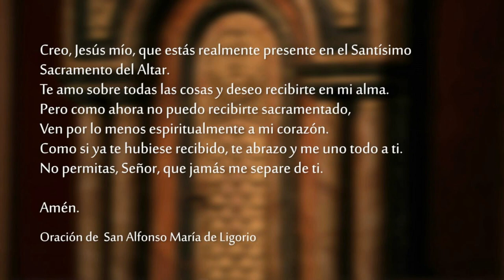Santa Misa - Jueves 10 de Febrero 2022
Celebramos la SantaMisa del Jueves 10 de Febrero del 2022.

Reyes 11, 4-13

    En la vejez de Salomón, sus mujeres le desviaron el corazón hacia otros dioses, y su corazón ya no perteneció íntegramente al Señor, su Dios, como el de su padre David. Salomón fue detrás de Astarté, la diosa de los sidonios, y detrás de Milcóm, el abominable ídolo de los amonitas. El hizo lo que es malo a los ojos del Señor, y no siguió plenamente al Señor, como lo había hecho su padre David. Fue entonces cuando Salomón erigió, sobre la montaña que está al este de Jerusalén, un lugar alto dedicado a Quemós, el abominable ídolo de Moab, y a Milcóm, el ídolo de los amonitas. Y lo mismo hizo para todas sus mujeres extranjeras, que quemaban incienso y ofrecían sacrificios a sus dioses.
    El Señor se indignó contra Salomón, porque su corazón se había apartado de él, el Dios de Israel, que se le había aparecido dos veces y le había prohibido ir detrás de otros dioses. Pero Salomón no observó lo que le había mandado el Señor. Entonces el Señor dijo a Salomón:
    «Porque has obrado así y no has observado mi alianza ni los preceptos que yo te prescribí, voy a arrancarte el reino y se lo daré a uno de tus servidores. Sin embargo, no lo haré mientras tú vivas, por consideración a tu padre David: se lo arrancaré de las manos a tu hijo. Pero no le arrancaré todo el reino, sino que le daré a tu hijo una tribu, por consideración a mi servidor David y a Jerusalén, la que yo elegí.»

R. Acuérdate de mí, Señor,
por el amor que tienes a tu pueblo.

¡Felices los que proceden con rectitud,
los que practican la justicia en todo tiempo!
Acuérdate de mí, Señor,
visítame con tu salvación. R.

Nuestros padres se mezclaron con los paganos
e imitaron sus costumbres;
rindieron culto a sus ídolos,
que fueron para ellos una trampa. R.

Sacrificaron en honor de los demonios
a sus hijos y a sus hijas;
por eso el Señor se indignó contra su pueblo
y abominó de su herencia. R.

    Jesús partió de allí y fue a la región de Tiro. Entró en una casa y no quiso que nadie lo supiera, pero no pudo permanecer oculto.
    En seguida una mujer cuya hija estaba poseída por un espíritu impuro, oyó hablar de él y fue a postrarse a sus pies. Esta mujer, que era pagana y de origen sirofenicio, le pidió que expulsara de su hija al demonio.
    El le respondió: «Deja que antes se sacien los hijos; no está bien tomar el pan de los hijos para tirárselo a los cachorros.»
    Pero ella le respondió: «Es verdad, Señor, pero los cachorros, debajo de la mesa, comen las migajas que dejan caer los hijos.»
    Entonces él le dijo: «A causa de lo que has dicho, puedes irte: el demonio ha salido de tu hija.» Ella regresó a su casa y encontró a la niña acostada en la cama y liberada del demonio.